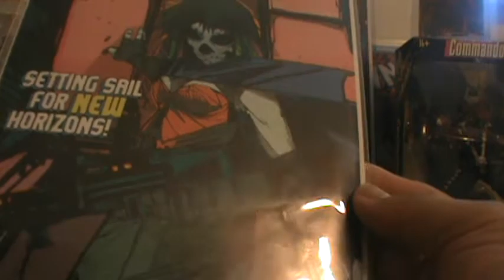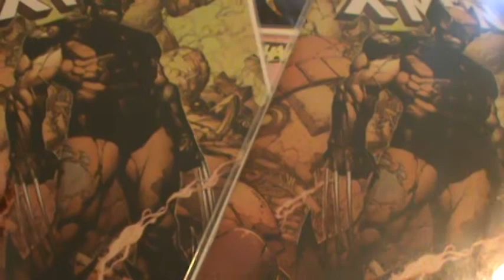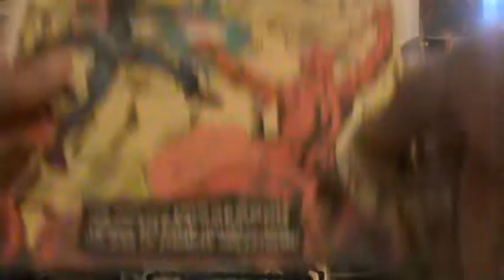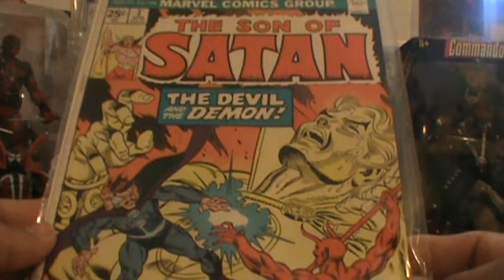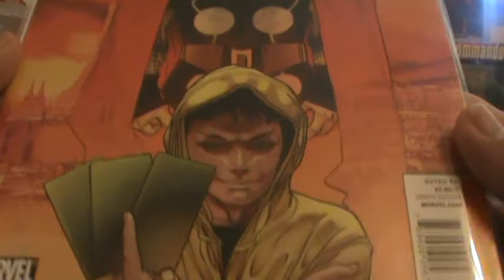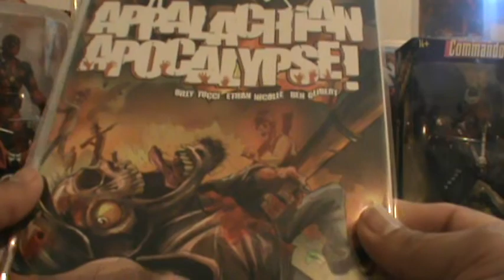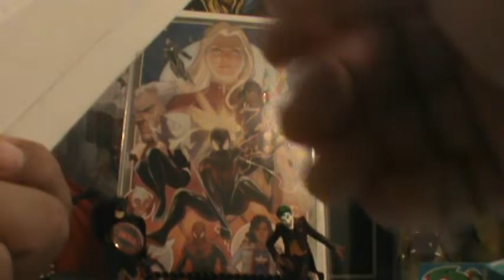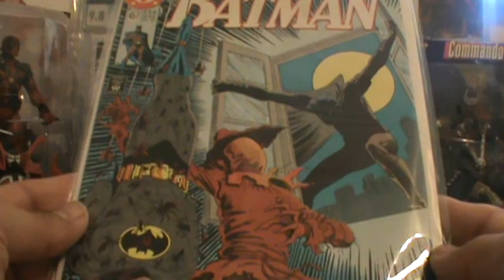the comic book villain's 63rd Unboxing video for 01 28 2019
"the comic book villain's 63rd unboxing for 01/28/2019. A lot of packages waiting for me when I got back for Vegas!! Picked up some sweet vintage comics and some cool new school ones as well.